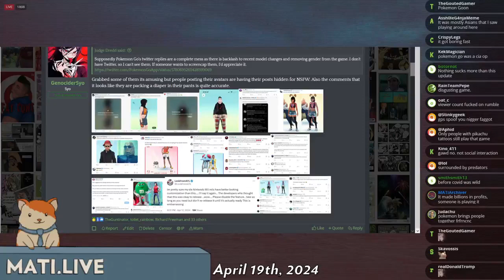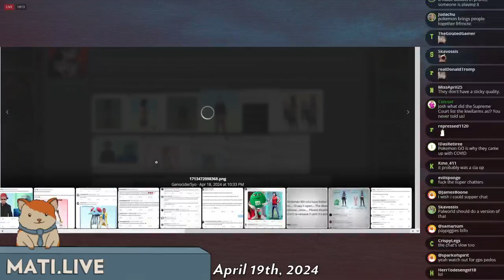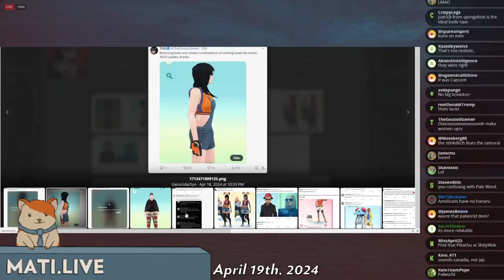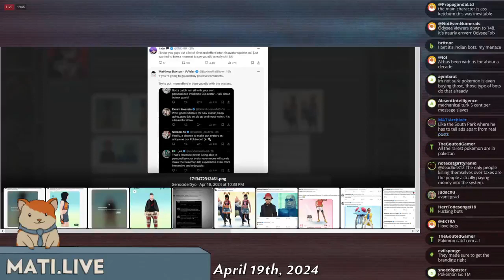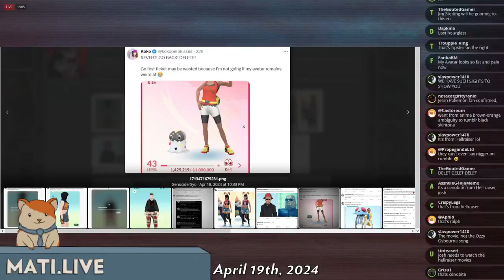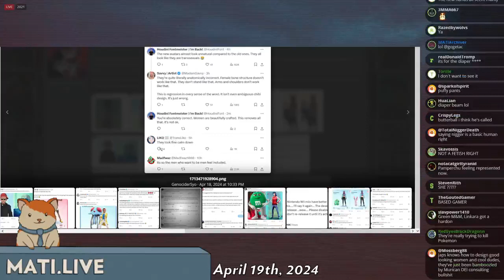PokemonGo's atrocious update - Mad at the Internet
Niantic decided to push forward with a largely unpopular update that redesigned characters to look very uncanny.